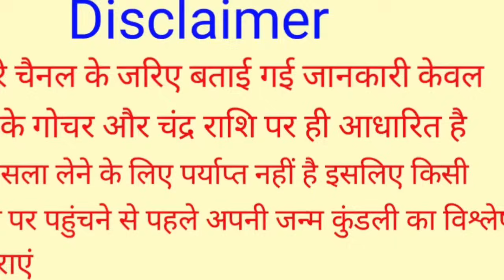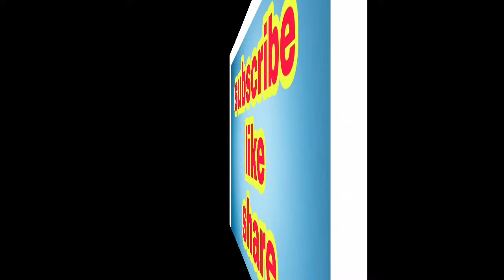Mithun Rashi 10 July 2024 | 10 जुलाई 2024 मिथुन राशिफल | आज का मिथुन राशिफल | Gemini Rashi/Mithun